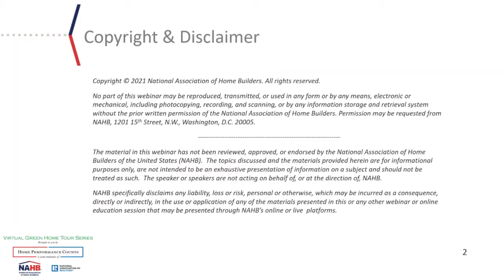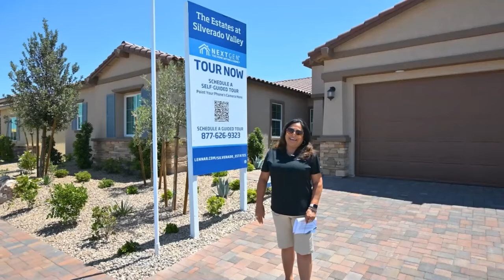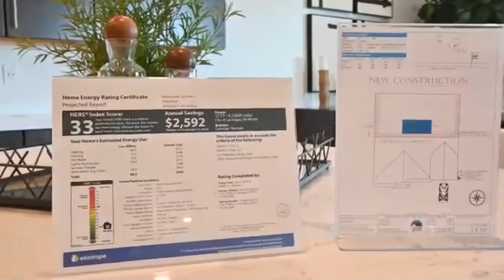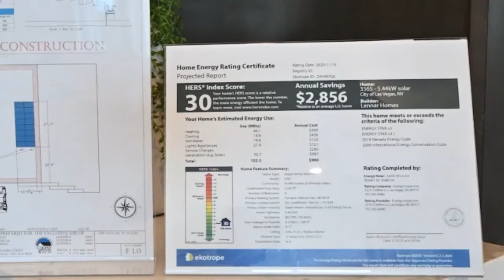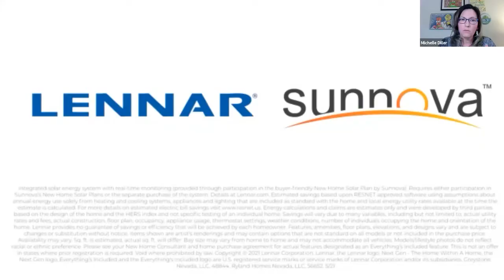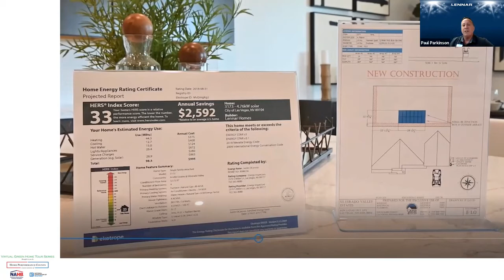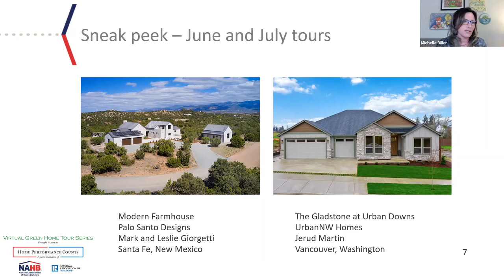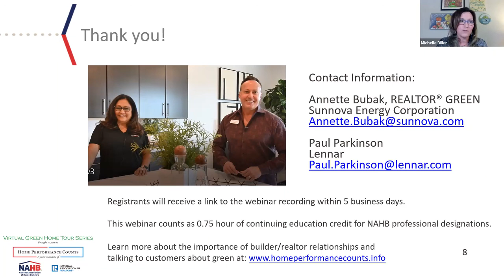Virtual Green Home Tour - Silverado Valley Estates by Lennar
This tour also features a Q&A session with Annette Bubak, REALTOR® GREEN and Sales & Training Manager at Sunnova Energy Corporation, and Paul Parkinson, Director of Sales at Lennar.